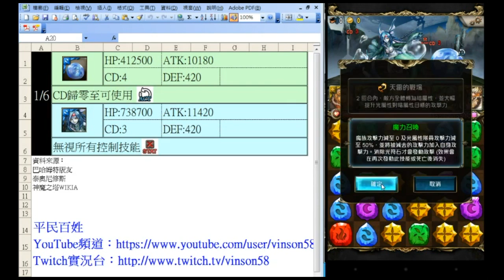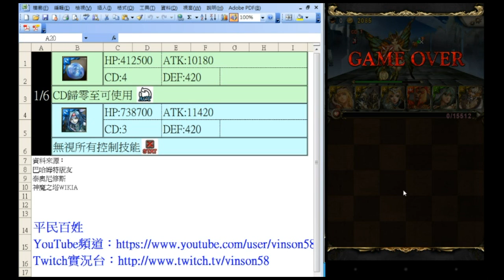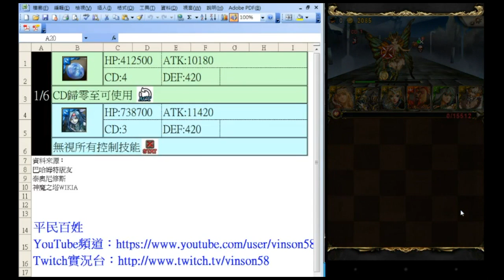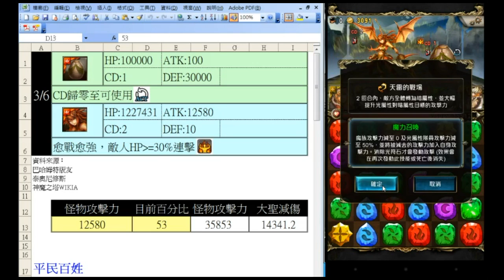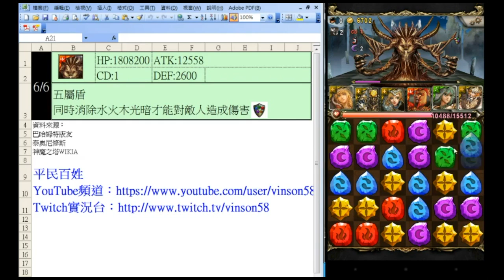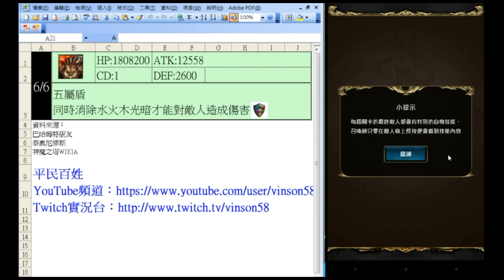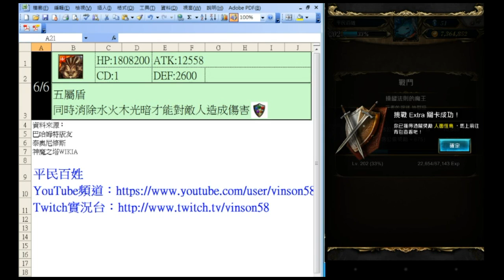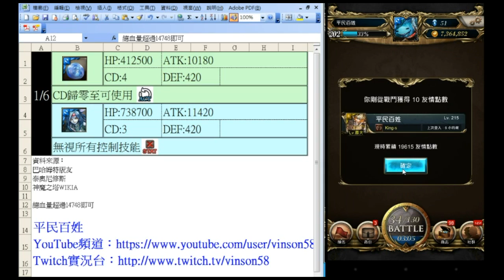操縱法則的魔王 無呂布巨蟹暗遊之神磨快打，綁定兩張卡 【搜尋：平民百姓】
另一個帳號試拍了第二部測試速度的影片30分鐘零石版本
可惜的是在R5蜂后不小心關了路西法的魔力召喚關掉了，不僅爆發沒帶走，還浪費了兩次集CD的時間
費時33:42，評估下來30分鐘內是沒問題的
不過第一部影片都還沒上傳完，這部都拍好了.
YOUTUBE在熱門時上傳後處理好像都會比較慢

綁定牌組二擇一
綁定解放伊登、解放木妹
綁定大聖、解放木妹

優點：零石率高，不用磨很久
缺點：不怕攻擊力不夠，只怕天降害死你

心得打法：
1/6 先開路西法魔力召喚，血量過14750即可撐過兩隻同時攻擊，光珠夠多有技能就可以直接開了

2/6 開木妹疊3層，指定打蝶妖，用吸血的把木蛋吸死即可防自爆，最怕天降的就是這關，我二次都是被天降全體害死的，實況時為了省時間這邊我吃一石(其實不用吃...)，一次是自已轉全體.
重點一：不可全體攻擊(忘了不能全體浪費一石)
重點二：木妹記得疊三層(忘了疊木妹浪費一石)

3/6 邊打邊濾珠，龍裔‧梅格籣斯在CD2約打到一半多一點點的血量時爆發，一波帶走沒問題，一半的血量傷害約15000
重點一：路西法天雷的戰場和天秤的神魔共嗚要記得開(忘了開所以重打一場. )

4/6 邊磨邊打，無壓力的一關，有技能就開

5/6 先打蜂后，因為光蛋可以幫我們轉光，一樣有技能就開

6/6 這關的話我是先疊好5色珠再一波開技，基本上有疊好且光珠夠多的話很快可以帶走了

以上是零石通關的攻略
會提出來的重點都是因為平民忘記開技所以GG，叔叔有學過，小朋友不要學@@||

隊伍組合解說
綁定方式一：+ 解放伊登+解放木妹 隊友用大聖

綁定方式二：+大聖+解放木妹的 隊友用解放伊登

一、剩下的三格可以放你想的到可以增傷的卡片
奧丁、金牛、獅子、水瓶、機偶、人馬、狂魔、犄角魔王. 等
都可以

二、目標一波在R3可以打到約可以打半血以上60~70萬即可
不確定自已攻擊力夠不的話可以找中塔一封王泡個茶試試就知道了

三、總血量必須超過14750

以上重點部份有做到的話
恭喜你零石通關!!

不求GP，大大們的留言或者回覆對我來說都是很棒的鼓勵^^